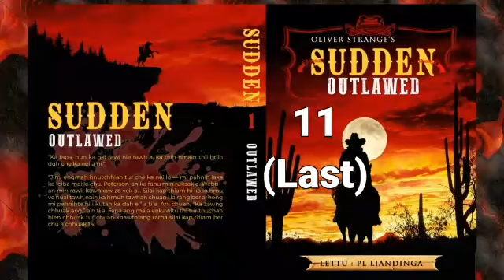SUDDEN #1 : OUTLAWED - 11 (Last) | Author : Oliver Strange | Translator : P.L. Liandinga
Ka channel i rawn tlawh avangin ka lawm e. Khawngaih takin lo subscribe la, like, comment leh share pawh, țhahnemngaih a na tih min hriatsakin min lo khawngaih țhin la ka lawm ngawt ang.